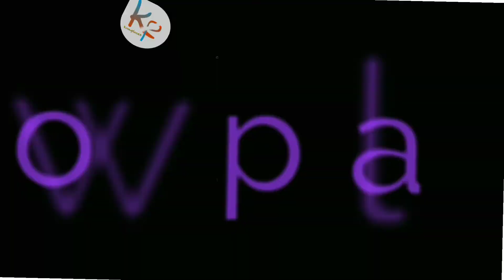Switzerland | Europe | #6 short teasers | knowplaces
Hello Guys,
Welcome back to another beautiful video #6 short teasers on the some of beautiful and wonderful shots of Switzerland, Europe .

There are many drone shots in the video.
Many beautiful glimpse of Switzerland.